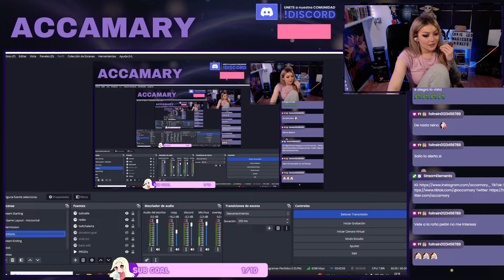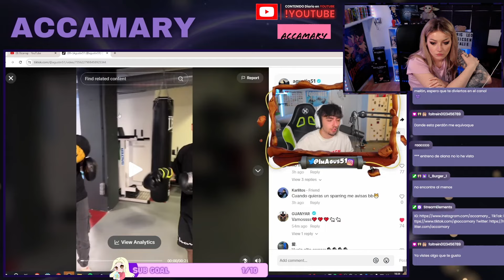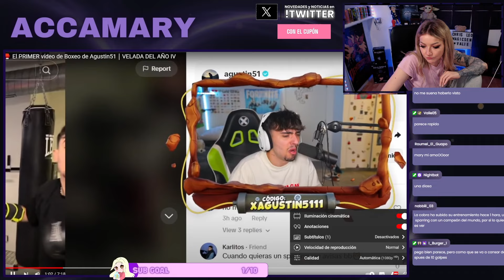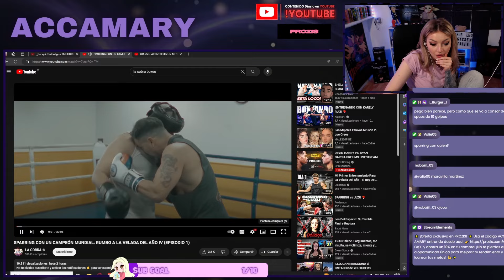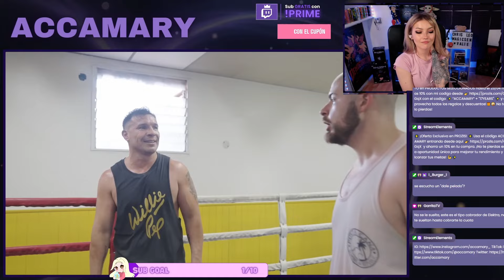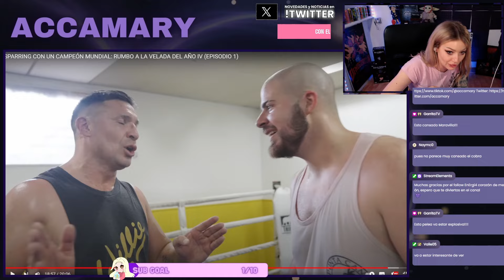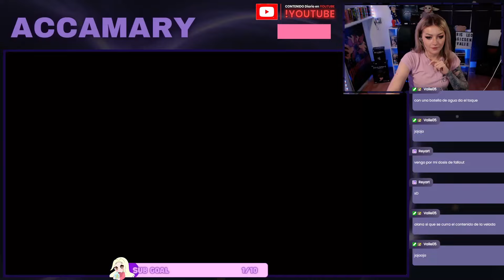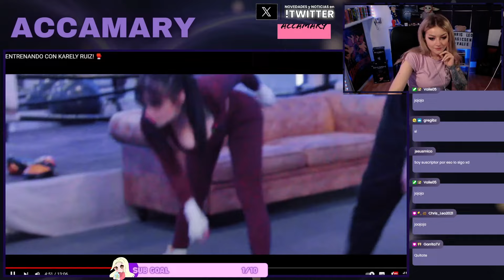SPARRINGS y ENTRENAMIENTOS de LA VELADA de LA COBRA, ALANA y AGUSTIN51